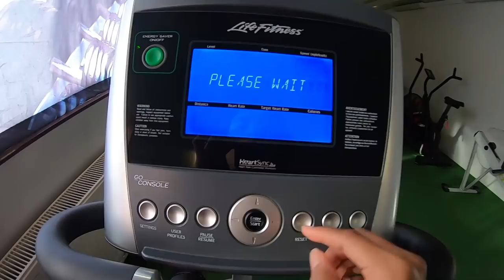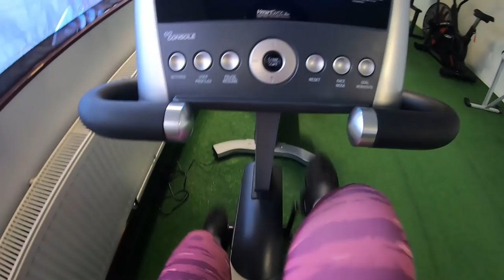ในวันหิมะตก วันสบายๆ ไม่มีลูกพวกเราทำอะไรบ้าง? ฝรั่งแซวเมีย ใช้ที่ฉีดตูด ฝรั่งบอกระวังติดโควิด-19😂